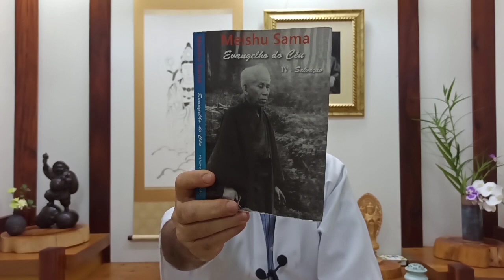Destino de um espírito após a morte 27/09/2023